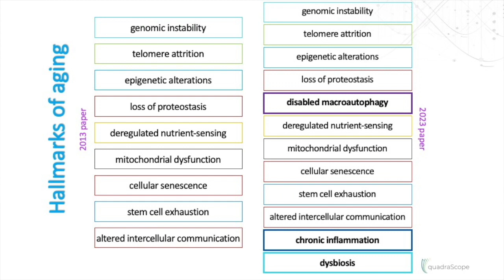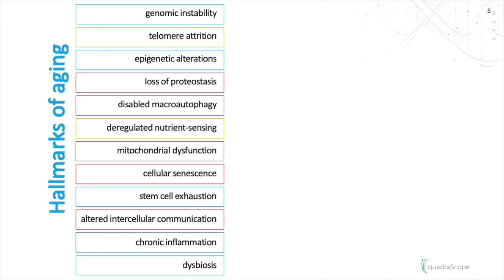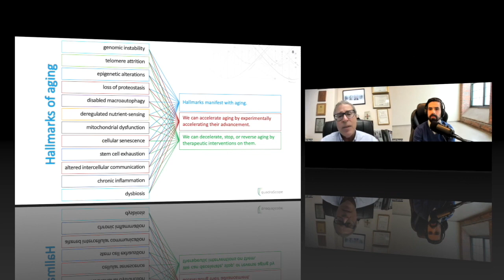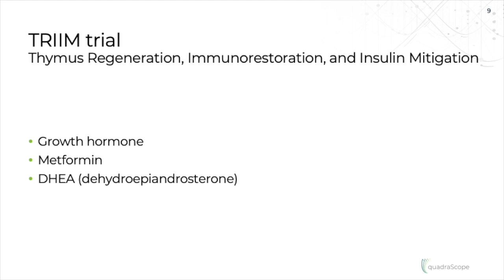Targeting aging to prevent diseases – interview with Dr. Nir Barzilai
I had the opportunity to interview Dr. Nir Barzilai, a renowned geroscientist and quadraScope's scientific advisor. Among various topics, we covered the mission of two new longevity-focused organizations: the Longevity Biotechnology Association and the Healthy Longevity Medicine Society. We also discussed the impact of the Targeting Aging with Metformin (TAME) trial and key discoveries made by the SuperAgers initiative.

Dr. Barzilai is a Chaired Professor of Medicine and Genetics and Director of the Institute for Aging Research at the Albert Einstein College of Medicine. He is also a principal investigator of the Einstein Nathan Shock Center of Excellence and the Paul F. Glenn Center for Biology of Human Aging. He received an NIH Merit Award for his work in extending the healthy lifespan of rodents through biological interventions. He also studies families of centenarians that have provided genetic/biological insights on the protection against aging. These paradigm-changing studies have contributed to the development of several drugs.
Dr. Barzilai is currently leading multiple initiatives related to aging research. The SuperAgers Initiative aims to recruit 10,000 centenarians and their families to validate and discover new longevity genes. The TAME trial seeks to prove that the multi-morbidities of aging can be delayed in humans. Additionally, he is leading an effort to identify biomarkers of aging that can be used to measure the effect of gerotherapeutics.
Dr. Barzilai has published over 300 peer-reviewed papers and received numerous prestigious awards, including the 2010 Irving S. Wright Award for Distinction in Aging Research and the 2018 IPSEN Longevity award. He serves as the Scientific Director of the American Federation for Aging Research and is involved in multiple organizations related to aging research, including the Academy for Lifespan and HealthSpan, the Longevity Biotechnology Association, and the Healthy Longevity Medicine Society.
Dr. Barzilai has been featured in prominent papers, podcasts, TV programs, and documentaries, including three TEDx and TEDMED talks, The Wall Street Journal, The New York Times, The Economist, and Wired Magazine. He has consulted and presented at several international organizations and forums, including The Singapore Prime Minister’s Office, the Prime Minister’s office in Israel, the Vatican, Pepsico, Milken Institute, and the World Economic Forum.
Dr. Barzilai co-founded the longevity biotech company CohBar and published the book Age Later in June 2020.